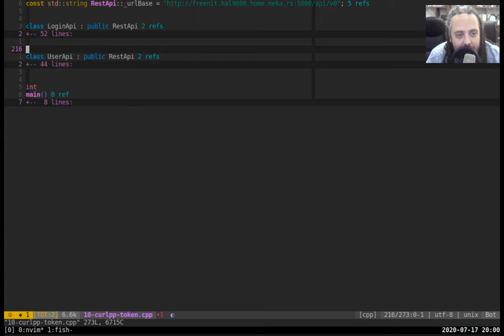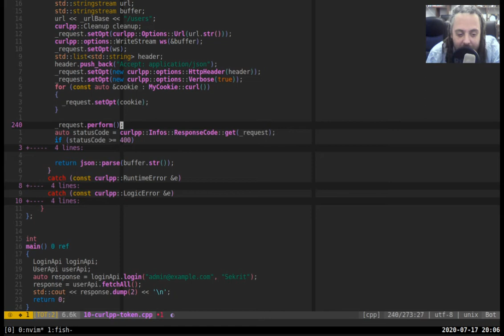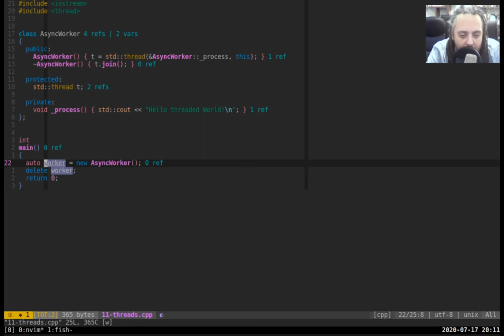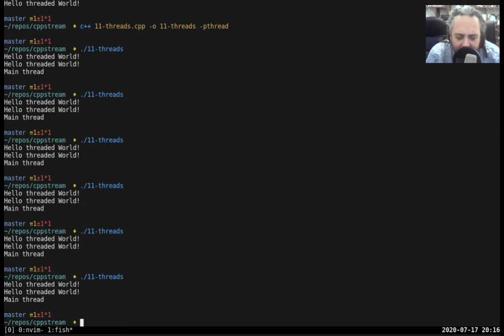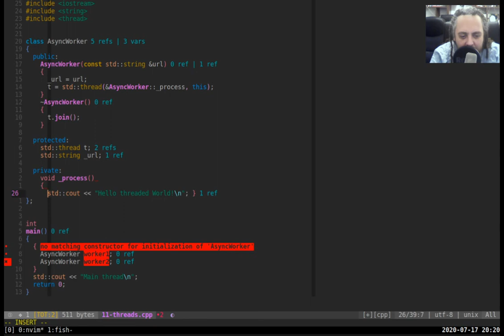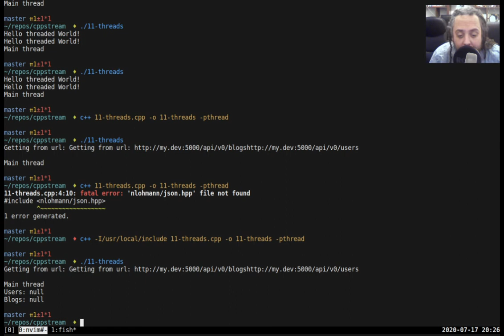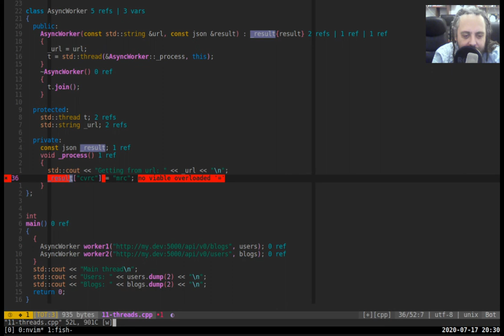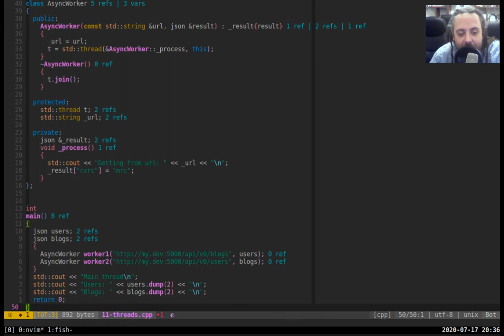C++ 12: Više niti i sinhronizacija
Kako dobaviti podatke u asinhronom stilu